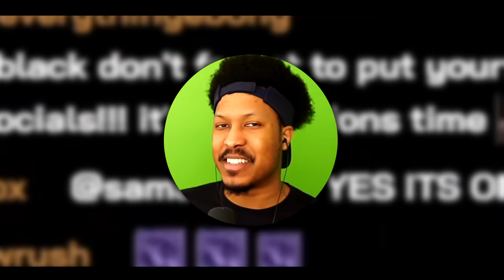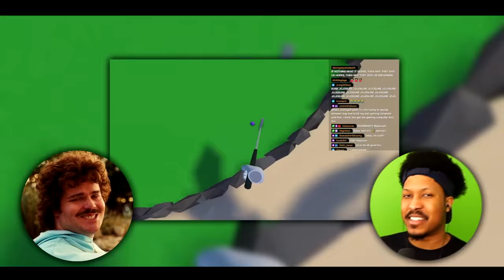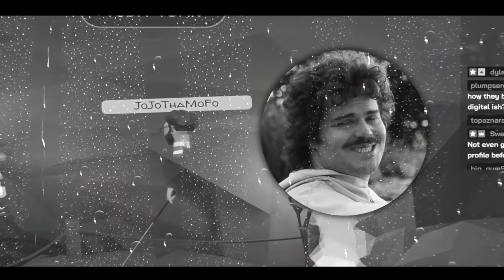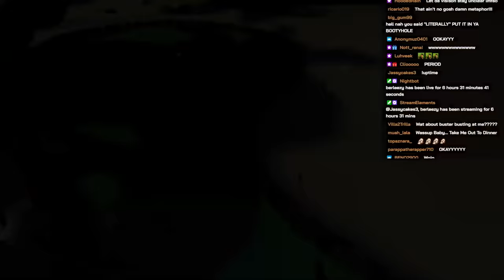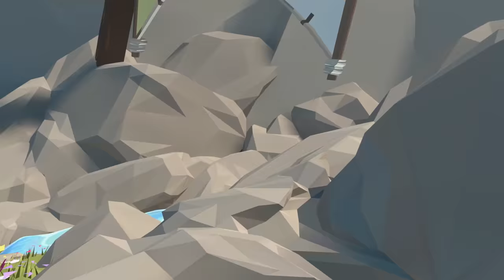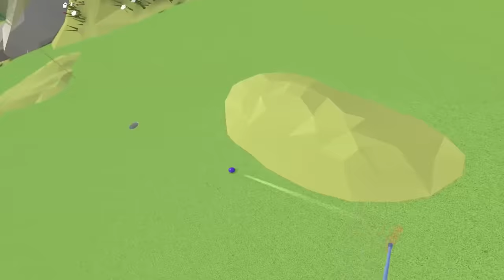Berleezy And Jojo Face Off In Calming VR Mini Golf - Walkabout